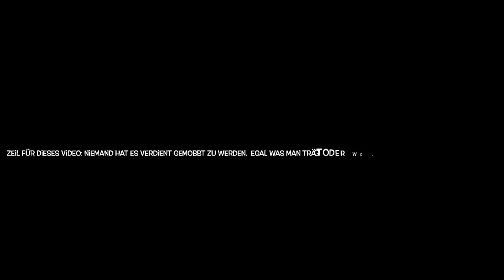68 Der neue Schüler - Oberschule am Sonnenberg - Berge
Dieses Video ist ein Wettbewerbsbeitrag im Rahmen des Schüler*innen-Kurzfilmwettbewerbs „ganz schön LOST“ für Inklusion, gegen Ausgrenzung in Niedersachsen. Mitmachen können Schülerinnen und Schüler, die eine 7. bis 10. Jahrgangsstufe einer Regelschule oder die 7. bis 12. Jahrgangsstufe einer Förderschule oder einer inklusiven BBS in Niedersachsen besuchen.

Publikumswettbewerb: Der Schüler*innen-Film mit den meisten „Klicks“ und „Likes“ gewinnt den Publikumspreis und wird automatisch bei der großen Film-Gala mit Preisverleihung gezeigt.

Hinweis: Vorsorglich weisen wir darauf hin, dass eine Manipulation der Video-Aufrufe unter Mithilfe von Online-Diensten nicht nur gegen das Fairplay unseres Wettbewerbs, sondern auch gegen die Nutzungsbedingungen von YouTube verstößt. Falls wir Manipulationen feststellen, behalten wir uns vor, das Video zu löschen und vom Wettbewerb auszuschließen.

Der inklusive Schüler*innen-Kurzfilmwettbewerb mit Workshops findet jährlich statt. Nach den Sommerferien 2023 startet unser nächster Wettbewerb – wieder mit kostenlosen Filmworkshops. Ab dem Schuljahr 23/24 können auch Schüler*innen der Sek II mitmachen.